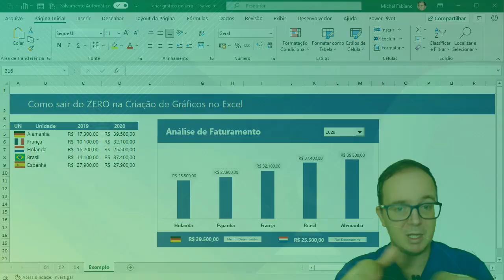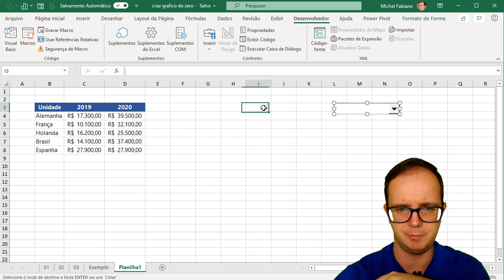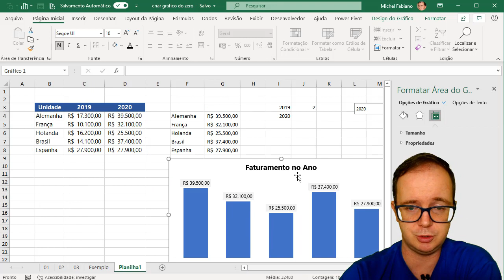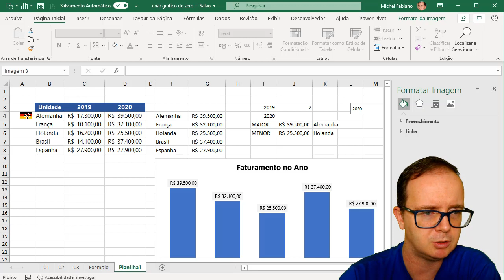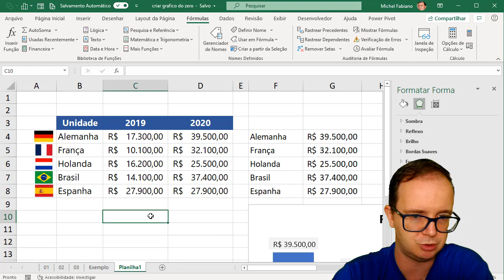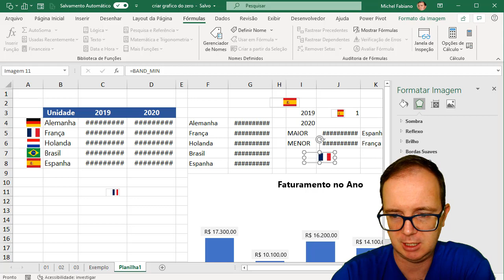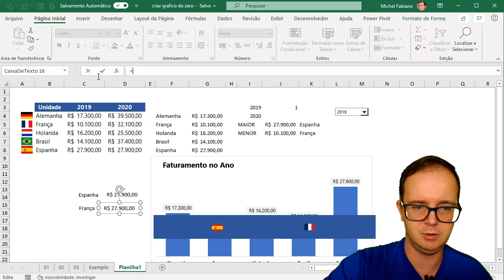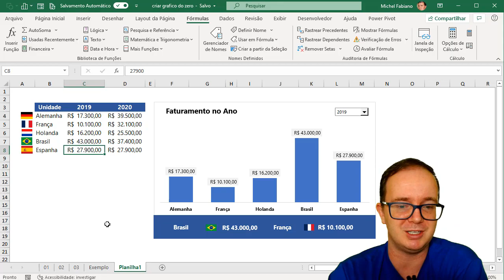IMAGENS DINÂMICAS PARA DASHBOARDS NO EXCEL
📈 Como fazer imagens dinâmicas para dashboards no excel? Aprenda EXCEL de forma RÁPIDA e sem termos técnicos! Clique aqui!

📌 Hoje a dica é continuidade do vídeo de ontem, como fazer imagens dinâmicas para Dashboards no Excel? Aqui você vai ver como podemos fazer a aplicação desse recurso com uso de funções e intervalos nomeados, a principal técnica é definir o nome e usar a função indireto para chamar o nome do objeto, dessa forma é possível termos imagens dinâmicas em dashboards no excel.